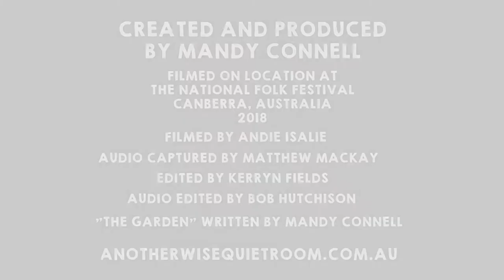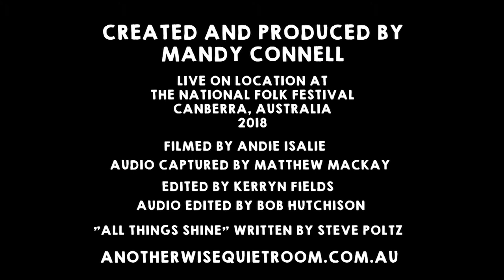AOQR NFF Presents - Steve Poltz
Steve Poltz agreed to an impromptu episode of AOQR at the National Folk Festival (Canberra) at Easter in 2018. Poltz is a beautiful soul, generous with his time and his smiles, and agreed to perform one of (host) Connell's songs, "The Garden" and teach her one of his own. There is an interview coming- but not yet.
The session was spectacularly, wonderfully gatecrashed by the fabulous Maizy Coombes on fiddle and on Double Bass, Peter Hiscoe.
Shot by Andie Isalie, Audio captured by Matt McKay, and edited by Kerryn Fields- Treatment done by Bob Hutchison Photography.